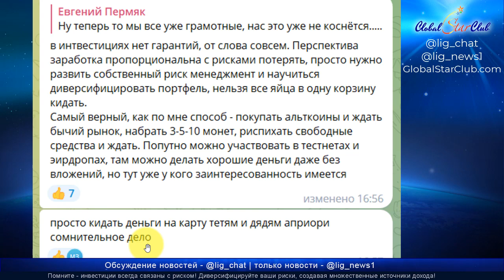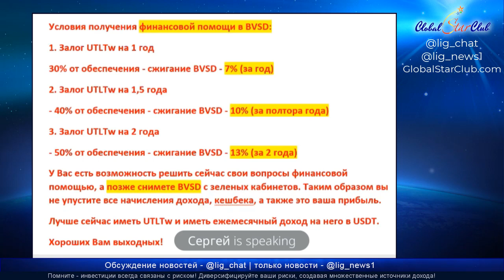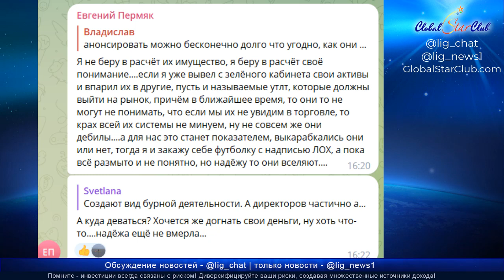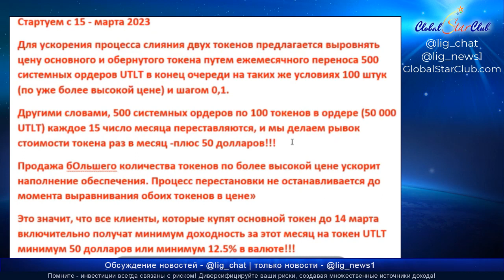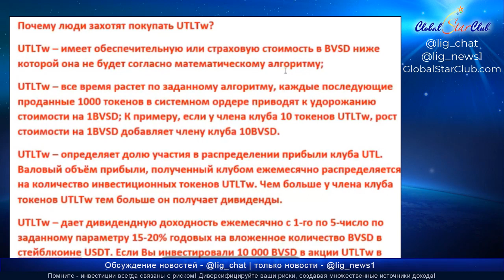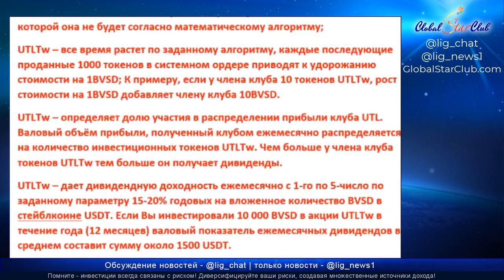Life is Good - 15-го числа каждого месяца токен будет расти на 50$